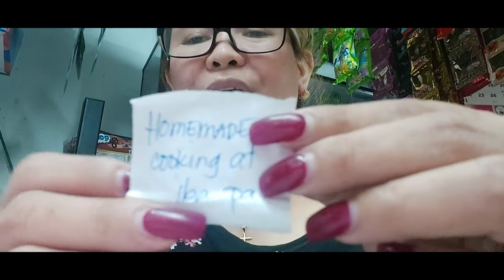3 Winners of 1MONTH SMARTLOAD// Thank you mga ka Negosyo!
If you want to learn more on Planting visit
Luchie Mata Channel